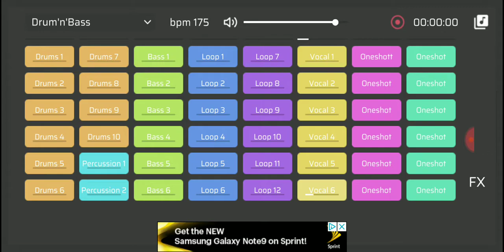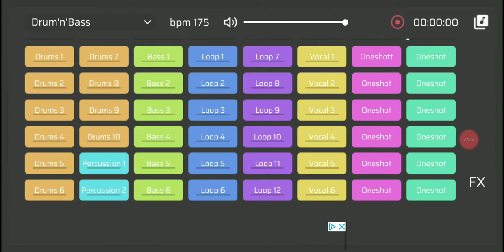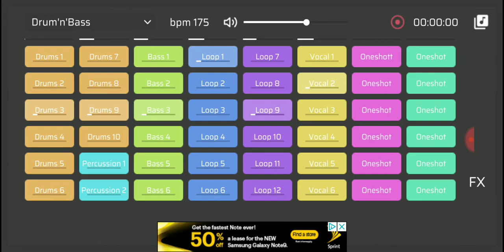Keep your hands up for a while now